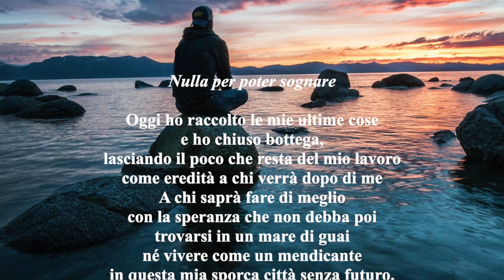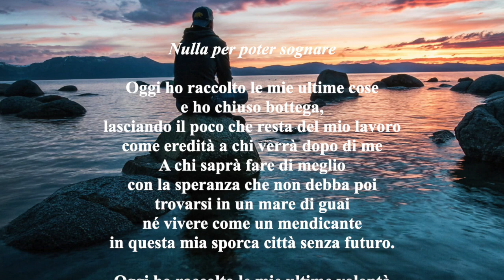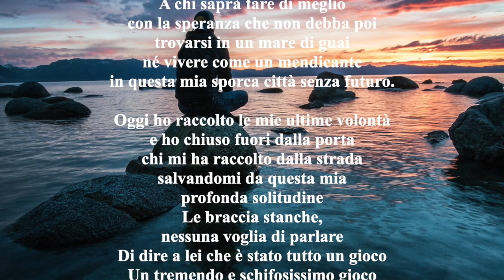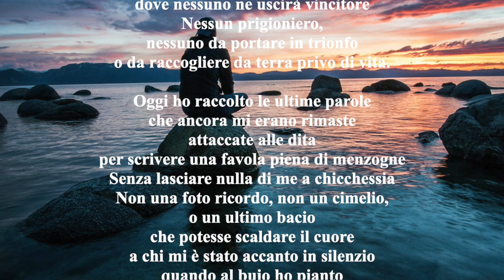Nulla per poter sognare (luciano doati) - Sober (Eli Lieb).mp4